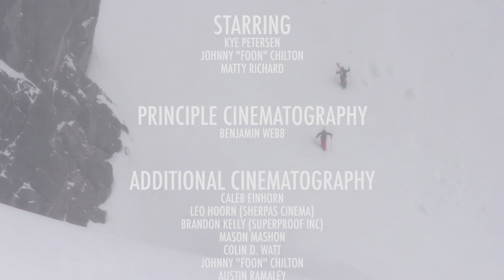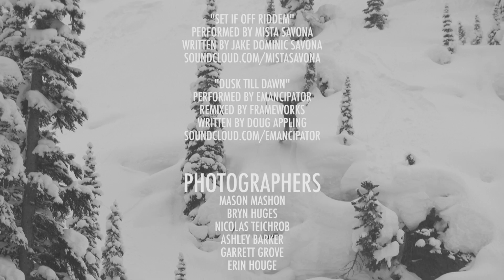In Search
Kye Petersen’s 2014/2015 seasons journeys pushing himself in the unique backcountry terrain of Alaska and British Columbia with a fun, progressive and creative vision.

“In Search” is a short film covering a skier seeking adventures into deep backcountry zones on skis and showcasing a fun and innovative approach to riding all aspects of the mountain. From ski-touring technical pillow lines, to hitting tricky natural hits, to free riding deep spine lines and spending cold nights camped out in pursuit of remote peaks. This project will take a look into the all around progression of freeriding all types of backcountry terrain.